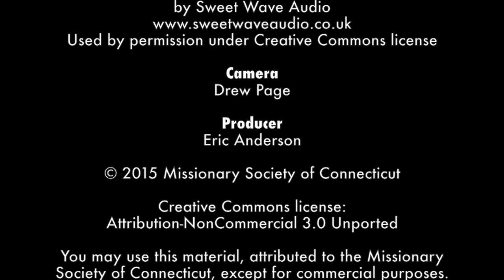Thank you for supporting the Leadership Studio!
Thanks to you, we have raised over $12,000 to create the Leadership Studio, a place for creating video resources, learning from great presenters far and near, and developing the skills of pastors and lay people for leading the church. As we begin construction, we thank you for your support!